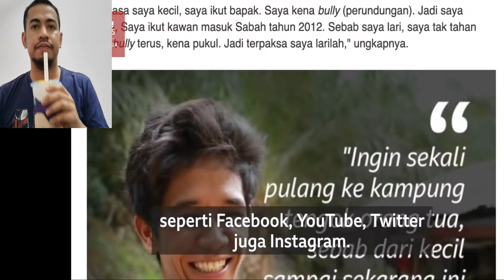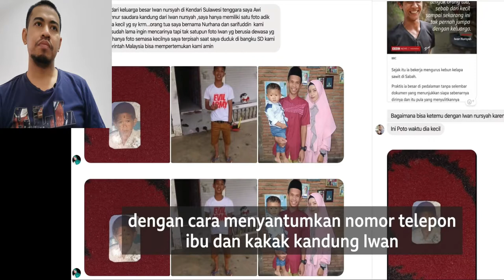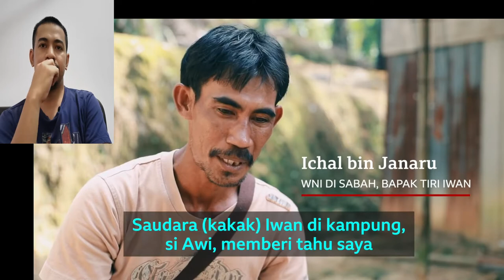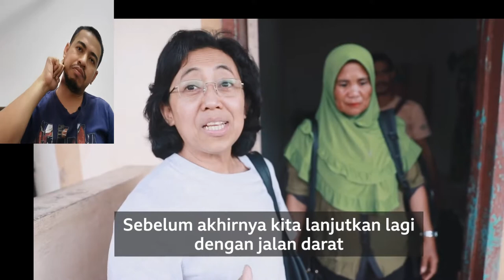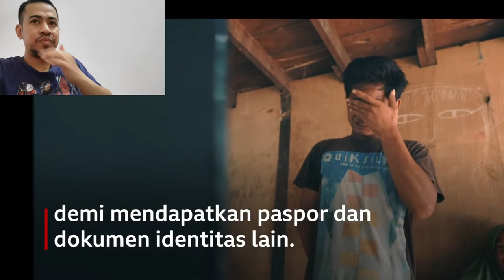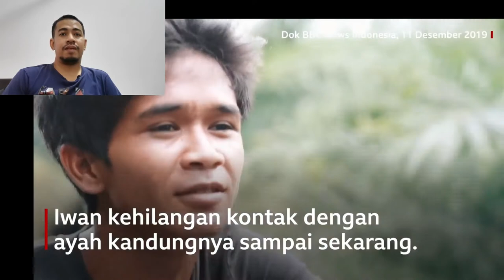Keturunan WNI di Malaysia: 15 tahun terpisah, ibu dan anak kembali - BBC News Indonesia - Reaction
Ini reaksi aku terhadap pertemuan ibu dan anaknya setelah lama terppisah, keduanya warga negara indonesia tapi keduanya bekerja di malaysia..